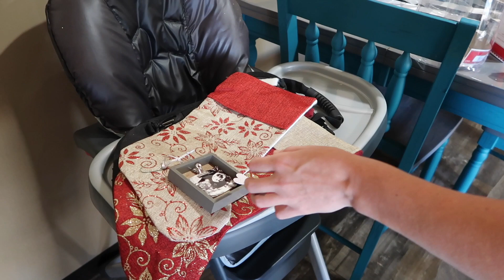Decorate for CHRISTMAS with us | Baby's FIRST Christmas | Married Lesbians 2020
DECORATE FOR CHRISTMAS WITH US | BABY'S FIRST CHRISTMAS.

Your favorite MARRIEDLESBIANS are back!! Hey, y'all & welcome back to our LGBT family/ military family channel or hi, if you're new! In today's video, the Ford's decorate for their son's first Christmas. This was such a fun memory to capture in a video. We hope you enjoy our humor & want to come back for more!

Get a free 5-piece Mrs. Meyer’s gift set ($30 value) in your first order from Grove Collaborative!

Let’s be friends!

What kind of videos would y'all like to see from us? We can do lesbian day in the life, more mukbangs, day in the life of lesbian parents, lesbian morning and night routines, how lesbians got pregnant,  pretty much any LGBT content!